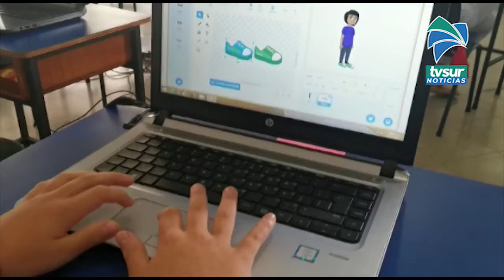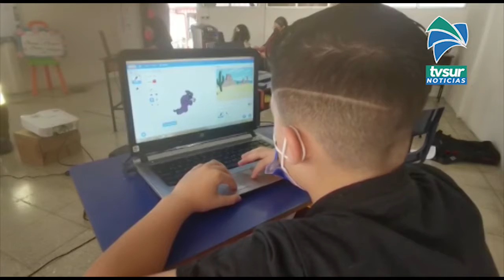73 estudiantes de la Zona Sur aprovechan sus vacaciones aprendiendo a programar